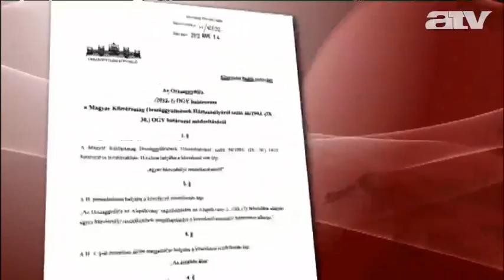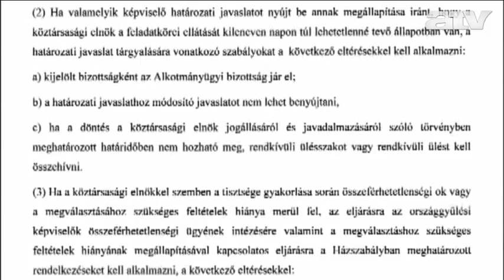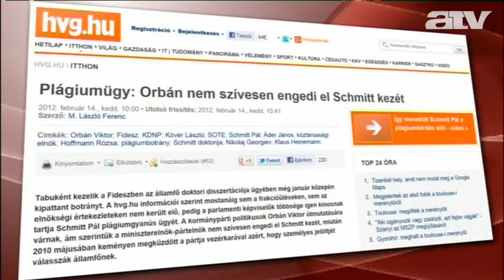A köztársasági elnök lemondására alkot új szabályokat a Fidesz-KDNP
Ezzel párhuzamosan a köztársasági elnök doktori disszertációjának eredetiségét vizsgáló bizottság egy hét múlva hozza nyilvánosságra jelentését Schmitt Pál kisdoktori munkájáról.